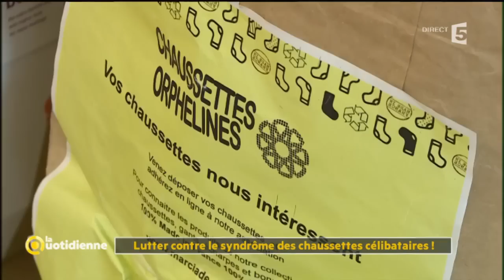Chaussettes: quel est le prix de la qualité?